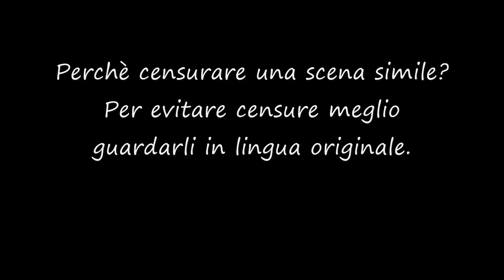Censura in Steven Universe S01 E05 - Ti piacciono le patatine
Scena con censura nel cartone animato Steven Universe
Episodio 5 stagione 1
Titolo originale "Frybo" (Il nome del pupazzo)
Titolo italiano "Ti piacciono le patatine" (ma perché cambiano i titoli?)

Una censura a mio dire totalmente inutile, non sono riuscito a capire perché è stata esclusa la scene incriminata ma mi viene da pensare che abbiano voluto accorciare l'episodio.
Nota: per motivi che ignoro gli episodi in italiano solo "accelerati" rispetto ai loro corrispettivi americani.